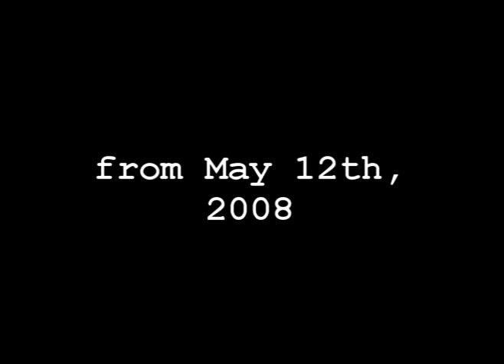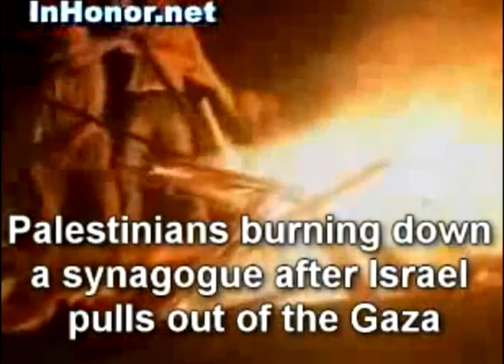I Told You Peace Talks Wouldn't Work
Jackie Mason 2009 Vlog #1.
I've said time and time again in my vlogs here on YouTube, that no matter how many concessions Israel makes, no matter how many talks and conferences take place, and no matter how much the world condemns Israel, the Hamas and the other Muslims will not rest until Israel is wiped off the earth and every Jew is dead.  With the violence going on now at this hour, how much longer can the world continue to blame Israel for defending herself.  I am sick of saying it all the time, but I'll continue until the rest of this world realizes that Israel's enemies are propelled only by hate.